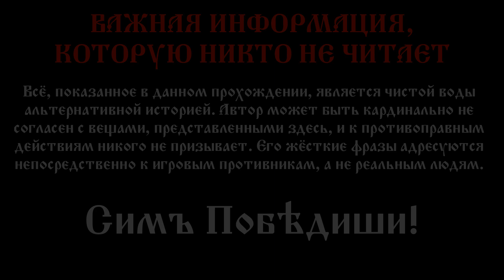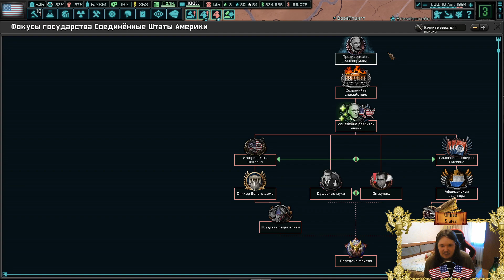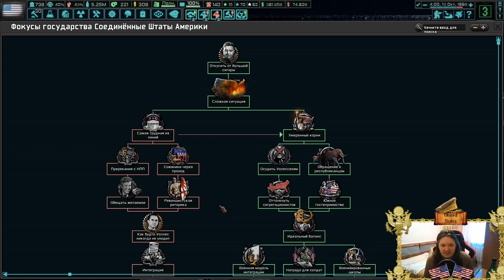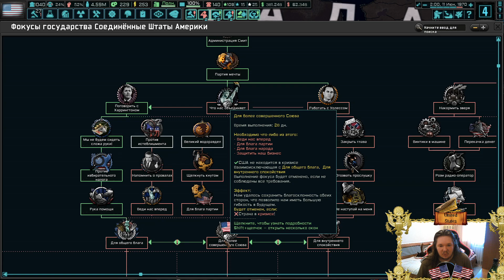ДОЛГИЙ ПУТЬ К ВЛАСТИ! - HOI4: The New Order за США Йоки #1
Подробное прохождение HOI4 TNO где мы с вами постепенно расшатаем американские устои и приведём к власти Йоки

== О прохождении ==

Прохождение Hearts Of Iron IV The New Order Mod на PC от Dmytro Vyshyvanyi! Бесспорно, это самое атмосферное прохождение Hearts Of Iron IV The New Order Mod на PC, ведь его автор не является профи-игроманом, а всего лишь обычным игроком, что и выделяет прохождение Hearts Of Iron IV The New Order среди всех прочих, так как позволяет взглянуть на прохождение Hearts Of Iron IV The New Order Mod глазами обычного игрока.